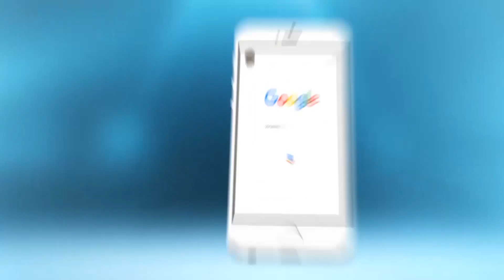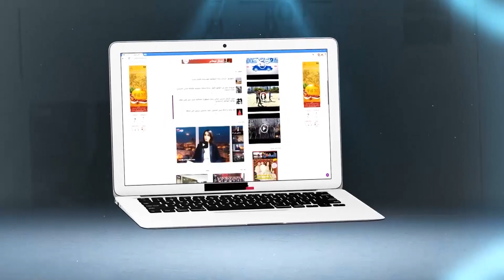ساجد لشوف تيفي : اهتمامات بنكيران بعيدة عن المشاريع التنموية